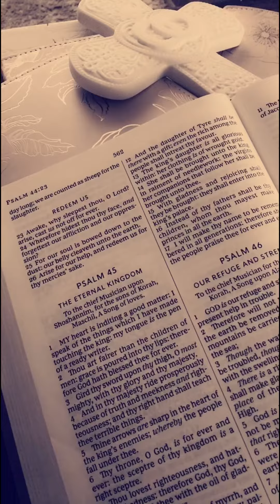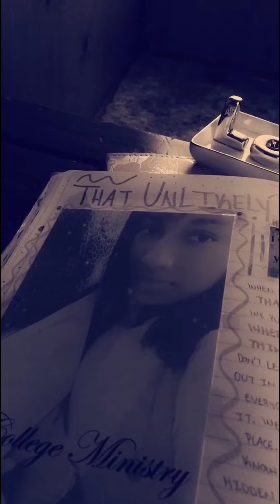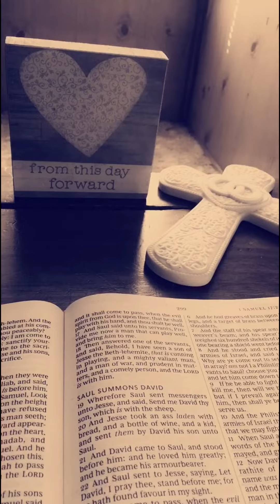NEW Christian Blog "ANGLES OF VIRTUE" COMING SOON!!! PURPOSE IS BIRTHED OUT OF PAIN!!! IMG 1813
♥️ANGLES OF VIRTUE BLOG COMING SOON♥️🌻Angles➖A Position from which something is Viewed; A particular way of Approaching or Considering an issue or problem. ONE part of a larger subject or event; Point of View. Present to reflect a particular view or have a particular focus. Seek to Obtain something desired; Try To Get, Hope for, or Be after! ➖A SPIRITUAL KALEIDOSCOPE.  The Pieces of Our Lives that we think are rough, unattractive and useless prove to be BEAUTIFUL when Held up to God's Light and viewed from various angles. ♥️Romans 8:28 And we know that all things work together for good to them that love God, to them who are the called according to his purpose.♥️Our Faith-Based Blog will Display, Inspire, and Encourage The Christian LifeStyle. It will feature FAMILY, MARRIAGE, HOUSEHOLD PLANNING, JOURNAL TIPS, PLANNERS, COOKING, COLLEGE, MUSIC, MOVIES, BOOKS, DEVOTION, PRAYER, TESTIMONY, MODEST APPAREL and so much more!